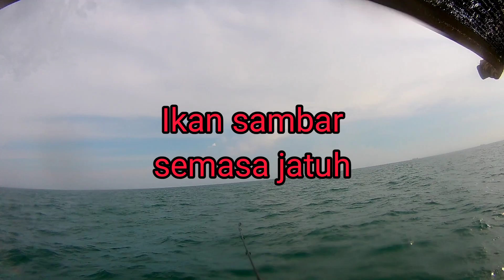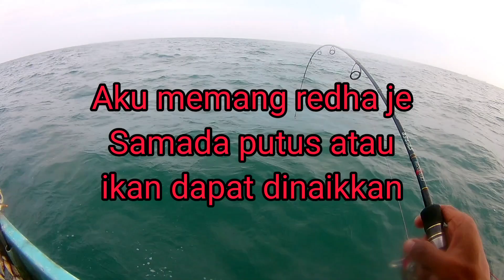Chapter 66 : Trip suka suki VI ; Part two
Uts Katana 7lb
GoldenTravely on Light set
Kuying Sniper 0.8-2
Uts Katana 7lb
Tsurinoya Fs1000
Buntat GG 60g